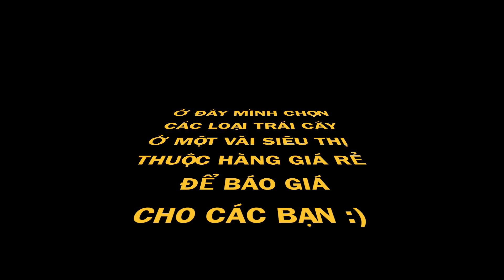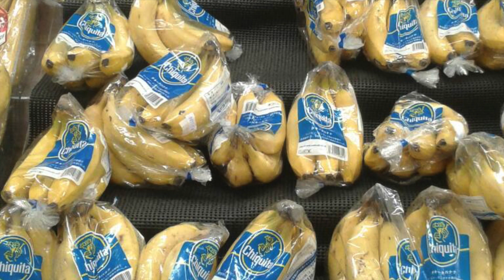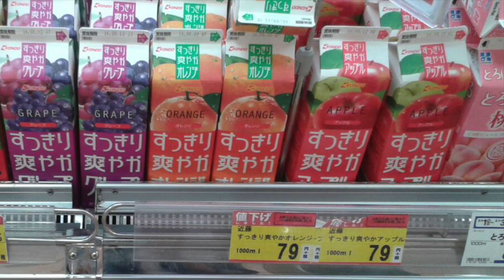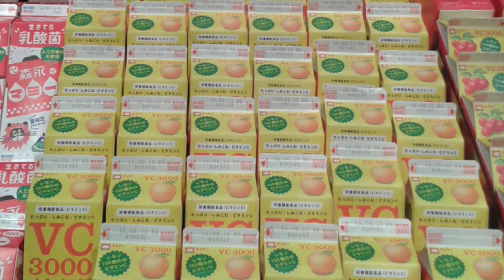[JP viva] Clip 24: Trái cây rau củ ở Nhật || Fruits in Japan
Trong những ngày hè oi bức thì trái cây là thứ không thể thiếu để giữ gìn bảo vệ sức khoẻ. Ai cũng biết là trái cây Nhật rất đắt tiền nhưng cũng không rõ lắm đắt đến mức nào. Vậy nên mình đã tổng hợp một ít thông tin về giá cả cho các bạn tham khảo.
© Copyright by JP viva ☞ Do not Reup Facebook Page của mình